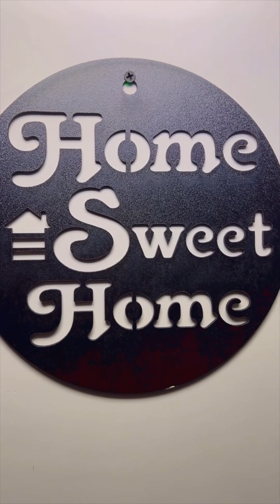Tofan mei Invitation pouche hum ⚡️ // beautiful wedding & Food from Hanglatherium